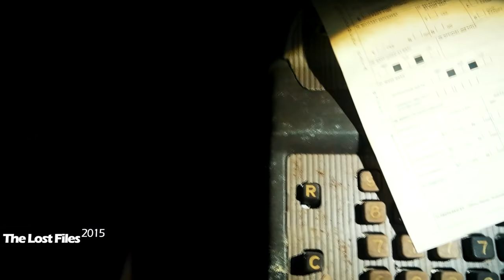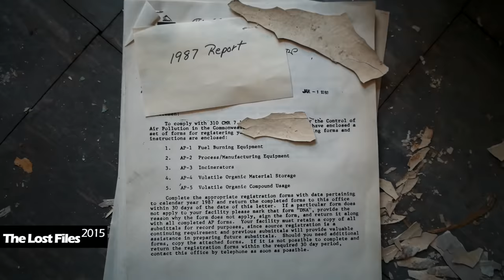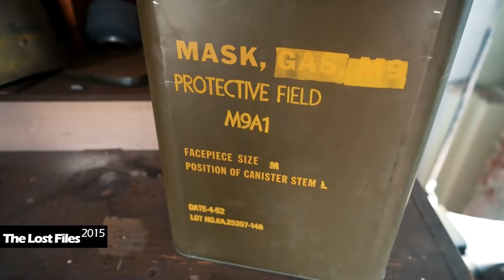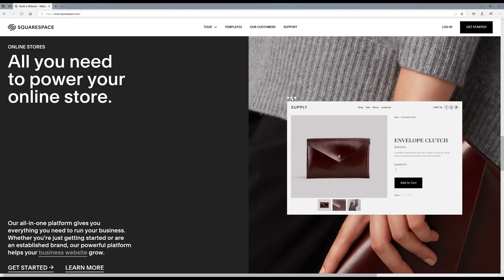LOST FILES - Found Military Equipment In Abandoned Base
! MY GEAR !